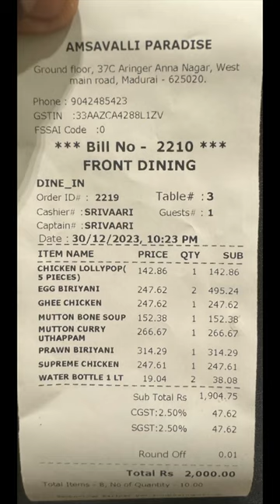DINNER AT AMSAVALLI PARADISE HOTEL MADURAI | FOOD VLOG